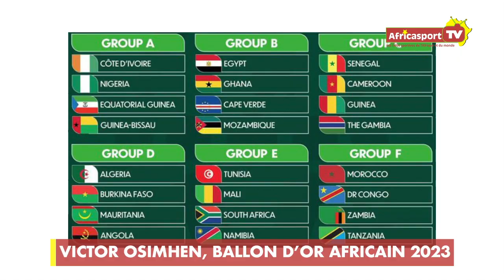Victor Osimhen, Ballon d’or Africain 2023